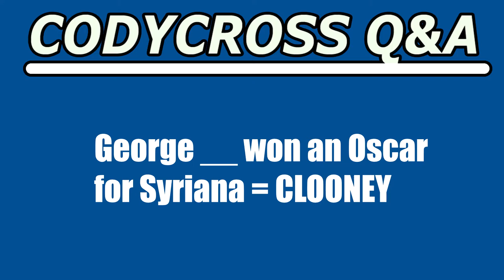George won an Oscar for Syriana (CodyCross Crossword Answer)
George won an Oscar for Syriana answer